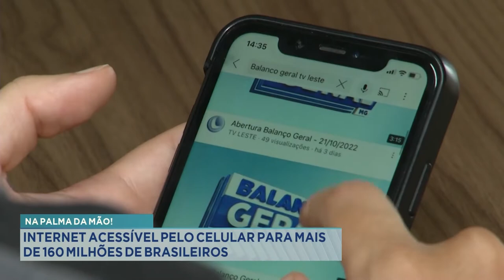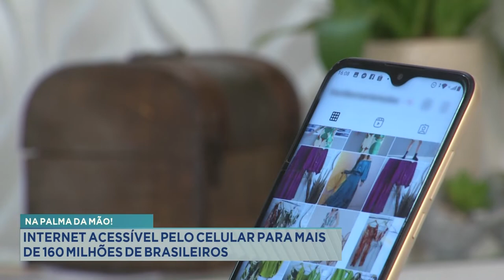Na Palma da Mão: Internet acessível pelo celular para mais de 150 Milhões de Brasileiros.